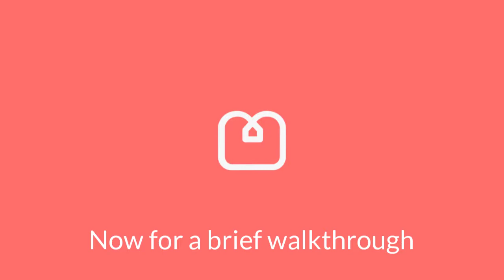Westbourne Park Room B 720p